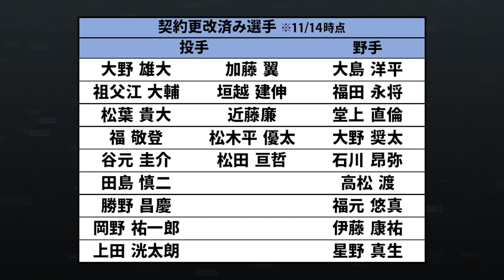【契約更改】2022年の中日契約更改まとめPart1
はじめまして！サカジブといいます！

今回は、2022年の中日契約更改について見て行きたいと思います。
11/14日時点で発表されている選手になります。
※金額、出来高の有無は推定です。

このチャンネルではプロ野球についての動画を上げていきます！